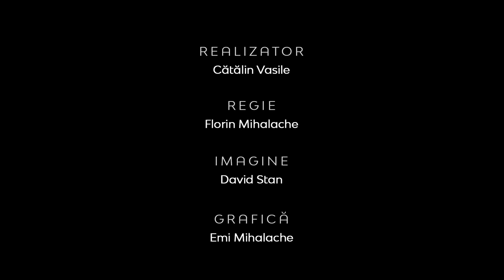Realitatea la zi | Diaspora română creştină din SUA în contextul post-pandemic | Florin Cîmpean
Realitatea la zi | Diaspora română  creştină din SUA în contextul post-pandemic | Florin Cîmpean, pastor la Biserica Penticostală Română „Philadelphia”din Chicago

CIF: 33686860